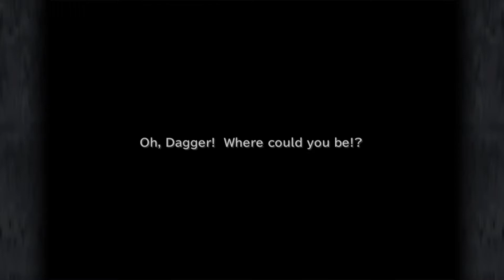Final Fantasy IX (2000) on Nintendo Switch #11 Cheyra Settlement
Final Fantasy IX is a 2000 role-playing video game developed and published by Squaresoft for the PlayStation video game console. It is the ninth game in the main Final Fantasy series. The plot centers on the consequences of a war between nations in a medieval fantasy world called Gaia. Players follow bandit Zidane Tribal, who kidnaps Alexandrian princess Garnet Til Alexandros XVII as part of a gambit by the neighboring nation of Lindblum. He joins Garnet and a growing cast of characters on a quest to take down her mother, Queen Brahne of Alexandria, who started the war.

The game was developed alongside Final Fantasy VIII. Envisioned by developers as a retrospective for the series, it departed from the futuristic settings of Final Fantasy VI, Final Fantasy VII, and Final Fantasy VIII by returning to the medieval style of the earlier installments. Consequently, it was influenced heavily by the original Final Fantasy, and features allusions to the rest of the games. Despite this approach, the game did introduce new features to the series, such as "Active Time Event" cutscenes, "Mognet", and skill systems.

Final Fantasy IX was released to critical acclaim. It is one of the greatest video games of all time. Often cited by critics and fans as one of the best Final Fantasy games, and holds the highest Metacritic score of the series. Final Fantasy IX was commercially successful, selling more than 5.5 million copies on PlayStation by March 2016. It was re-released in 2010 as a PS1 Classic on the PlayStation Store; this version was compatible with PlayStation 3 and PlayStation Portable; PlayStation Vita support arrived in 2012. Ports featuring minor gameplay and graphical enhancements were released for various other platforms in the late 2010s.